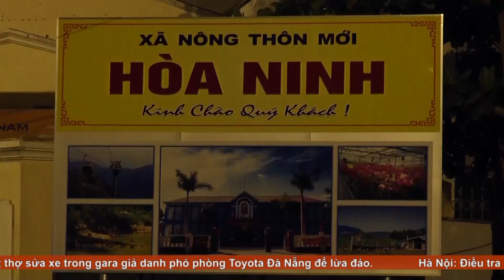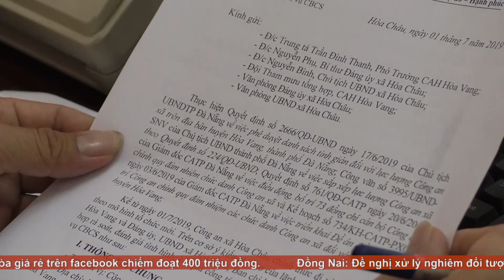CÁC XÃ TẠI ĐÀ NẴNG CÓ LỰC LƯỢNG CÔNG AN CHÍNH QUY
Thay vì trước đây, lực lượng bán chuyên trách đảm nhiệm chức danh Công an xã thì từ tháng 7/2019, Công an chính quy sẽ được điều động về 11 xã trên địa bàn huyện Hòa Vang giữ nhiệm vụ đảm bảo An ninh trật tự cho bà con vùng nông thôn.